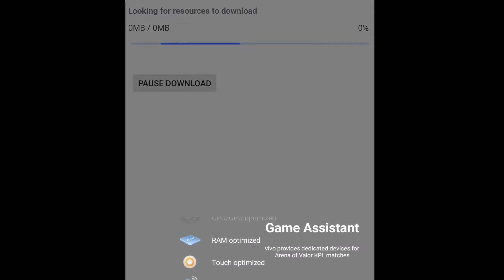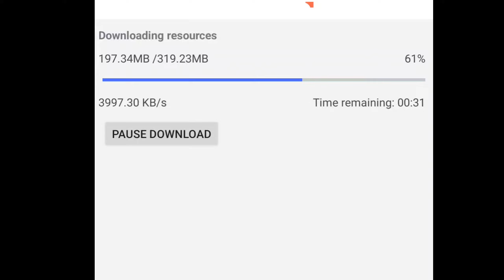HOW TO DOWNLOAD NORMAL FREE FIRE OB 39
How to download normal free fire OB39 Addition | Free fire update ob39 | download latest version
1.3K Views  •  2 hours ago
150
FG SHIV GAMER

Hello guys iss video me mai apko batane wala hu ke normal free fire ob38 kaise download kare and free fire update kaise kare free fire latest version download kaise kare...

1) how to download latest free fire
2) how to download ob39 latest free fire apk
3) ob39 free fire download kaise kare
4) how to download normal free fire
5) how to install latest free fire ob39 app
6) normal free fire install kaise kare
7) free fire latest addition download link
8) free fire google drive download link
9) how to update free fire
10) ob39 latest free fire download
11) free fire install